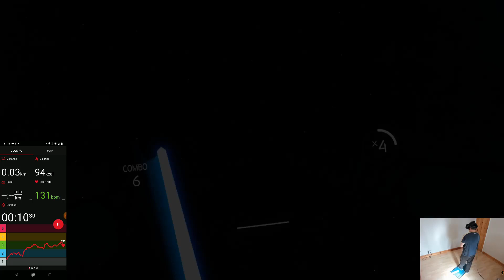Beat Saber 🎵FITNESS TRACKED GAMEPLAY🎵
Beat Saber features beginner through to expert level settings, along with different game modes making this highly addictive rhythm game suitable for all ages and abilities. Slashing away in Beat Saber makes you feel like a Jedi hero with the grace of a ballet dancer; even if playing back the webcam footage paints a different picture. ☹️Oh Well!

Game: Beat Saber
Platform played: HTC Vive / Steam
Headset compatibility: HTC Vive, Oculus Rift, Windows Mixed Reality

Heart rate monitor: Polar H10 and Polar Beats app
Total calories burned: 283
Avg heart rate: 122
Max heart rate: 138

VR EXERCISE RATING: HIGH
GAMEPLAY RATING: AMAZING

COMMENTS: An absolute essential addition to anyone's exercise gaming collection.